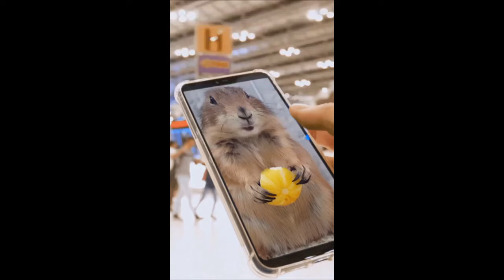을 보셨나요 까마귀 채송화